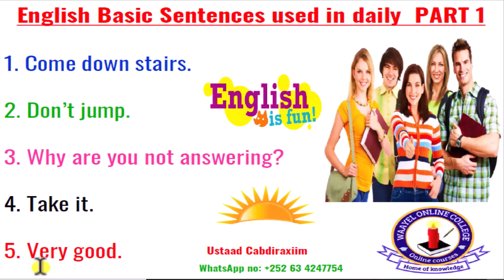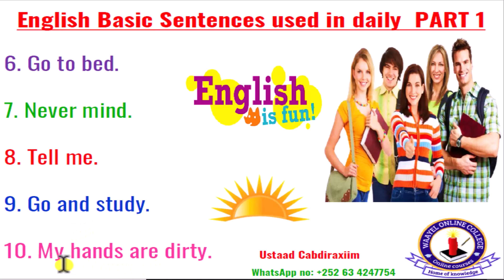KU BARO ENGLISH SOMALI - ENGLISH BASIC SENTENCES USED IN DAILY - PART 1 +252 63 4247754 HD 2023